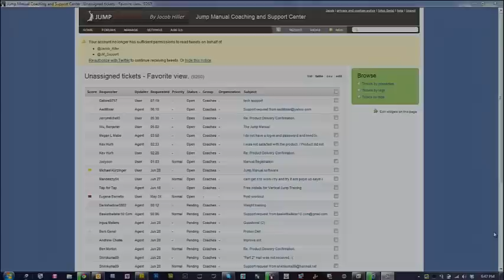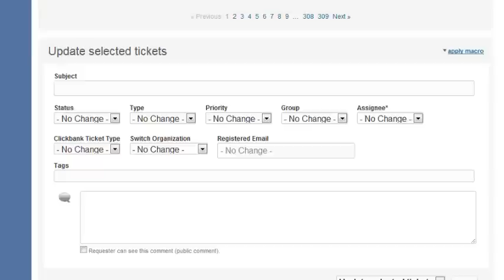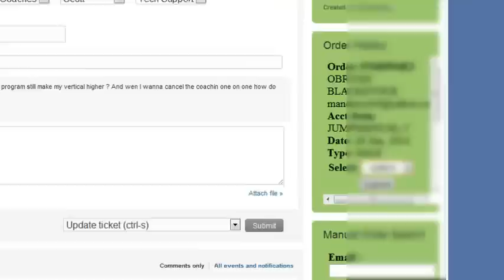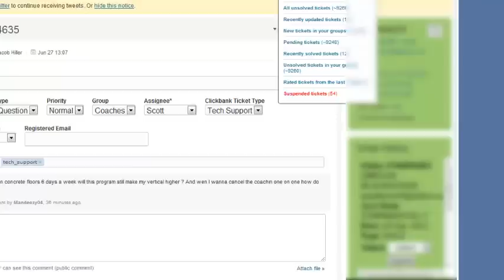Clickbank Integrated Support System - The Clickdesk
We created this system for exclusively for Clickbank vendors leveraging Zendesk and the Clickbank API.

Now from within your support workflow you can see transaction data, refund and cancel transactions, search your clickbank accounts, and all your clickbank transactions will be synced between your support desk and Clickbank.

Check out this demo.